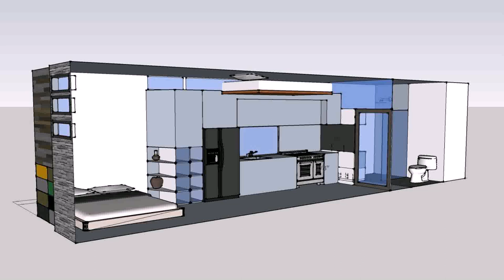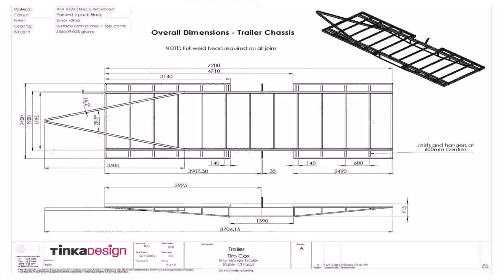Tiny House Open Floor Plans (see description) (see description)